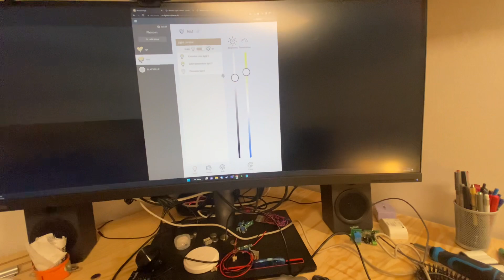Hybrid-parring af IKEA kontakt via deCONZ+Phoscon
Man kan lave en kombination af direkte og inddirekte parring i med IKEAs fjernbetjeninger og deCONZ+Phoscon (gateway). Således at den samme kontakt både er direkte parret med et sæt af pære, og inddirekte med et eller flere sæt af pære.

For de pære der er inddirekte parret, fortolkes trykket på fjernbetjeningen af Phoscon. Man har således stor frihed til at gøre hvad man ønsker med knapperne. Men prisen er lidt højere latenzy, og at man er afhængig af at Phoscon og forbindelsen der til virker.

Man kan godt både direkte og inddirekte parre den samme pære. Således at tænd/sluk går direkte, men scene-skift fortolkes af Phoscon.